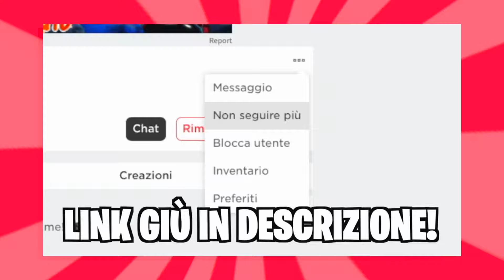*FUNZIONA* Come Avere Tutti I NUOVI PET DI PASQUA GRATIS Su Adopt Me Nel 2024! Roblox Adopt Me Ita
In questo video vi mostro come avere tutti i nuovi pet di pasqua gratis su adopt me nel 2024!

🔔 Non dimenticatevi di cliccare sulla campanella in modo da non perdervi nessun nuovo video!

✨ISCRITTI: 481.000